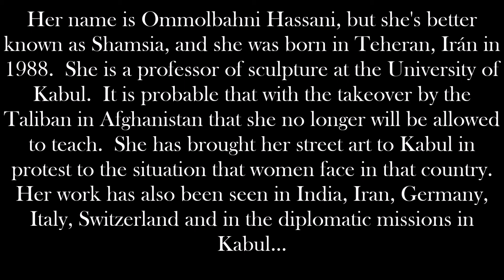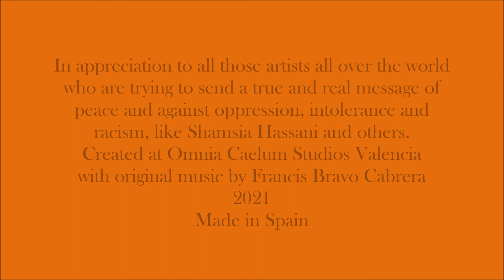Art History: Afghan "Street Artist" Shamsia Hassani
Dedicated to all who work for peace in the world.
Created at Omnia Caelum Studios Valencia by artist/poet Francisco Bravo Cabrera, also known as Bodo Vespaciano
The artwork of FBC can be appreciated through his representative: "By Guloshka"
FBC also publishes a daily blog on art, artists, poetry and music: VALENCIARTIST
OMNIA CAELUM STUDIOS PRODUCTIONS
2021